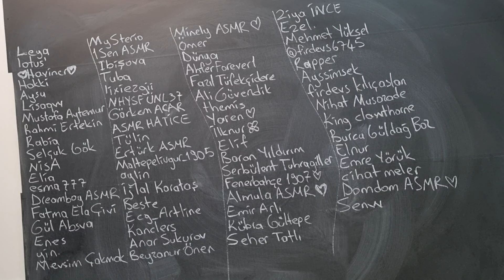Türkçe ASMR / Hayal Kurarak Uykuya Dalıyoruz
Selamlar herkese !Adım KÜBRA !!! Kanalımda rahatlatıcı telkinler, Karıncalanmalar, Tırnak sesleri ve uyumanızı sağlıcak sakin huzurlu ASMR içerikleriyle buradayım...
Videomu izlediğiniz için çok teşekkür ediyorum. Hepinize kocamannnn kalpçikler

00:00 İntro🥰
00:34 Sohbet muhabbet falan🥰
05:33 Tahta ve isimler 🥰🥰
06:51 Hayal kurmaya başlıyoruz 🥰